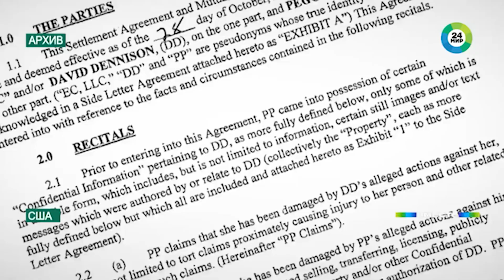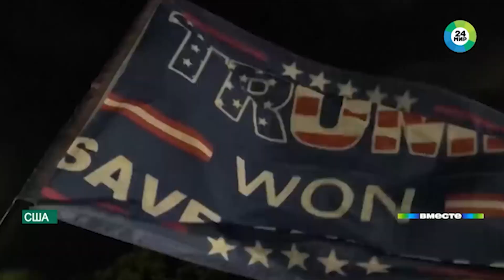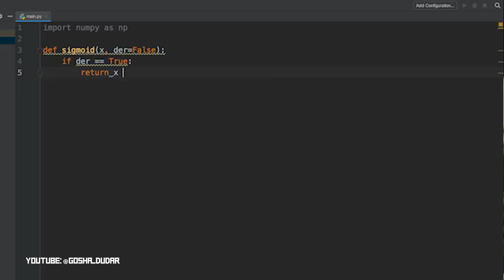Мировые новости: арест Трампа, Маск против нейросетей и фрикаделька из мамонта | ПРОСВЕТ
Проработав в международной журналистике 15 лет, посетив 67 стран, пожив в Нью-Йорке и Эдинбурге, я решил вернуться к мировым новостям.

00:00 Просвет. Главные новости.
00:22 Арест Трампа. Почему он может получить больше 130 лет за решеткой.
01:16 Подкуп актрисы и вмешательство в ход выборов.
03:11 История из бара для членов Ку-клукс-клана и браконьеров. Стейк из крокодила.
04:27 Про первую леди США.
04:49 Массовые протесты во Франции. Пенсионная реформа.
06:55 Новый премьер-министр Великобритании. Обвинения от эко-активистов.
08:27 Престиж властей Великобритании в руках Шотландии.
08:42 Закон об алкоголе в Шотландии. Последствия.
09:47 Шотландский менталитет и бутерброд.
10:38 Чем похожи шотландцы и русские.
10:56 Илон Маск и Стив Возняк против нейросетей. Человечество в опасности?
11:48 Кто за и против искусственного интеллекта. ИИ отберет у нас работу?
12:12 Антенна 4G на Луне. Нужно ли бояться нейросетей?
13:00 Новости, которые мы заслужили.
13:17 Британка спасла статую от холода.
13:41 Нидерланды. Фрикаделька из мамонта. Можно ли ее есть?
13:55 В Нидерландах ищут отца 550 детей. Угроза кровосмешения.
14:08 В Москве украли 12 000 лотерейных билетов. Удачно?

Буду рад фидбэку в комментариях! Если формат зайдёт, будем регулярно такое делать.